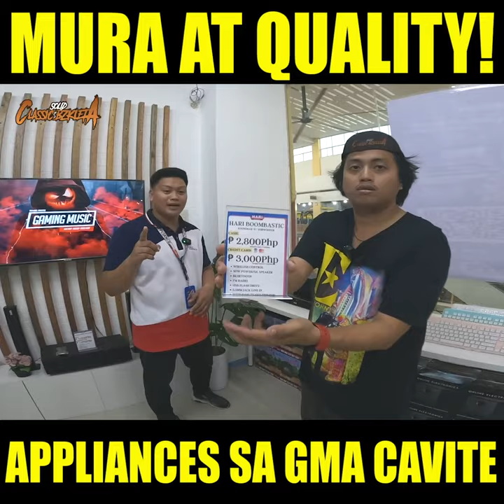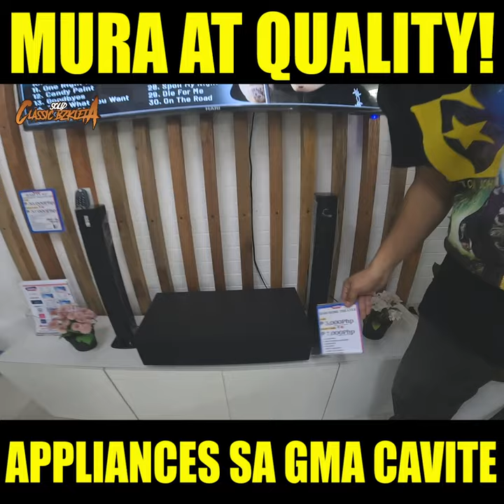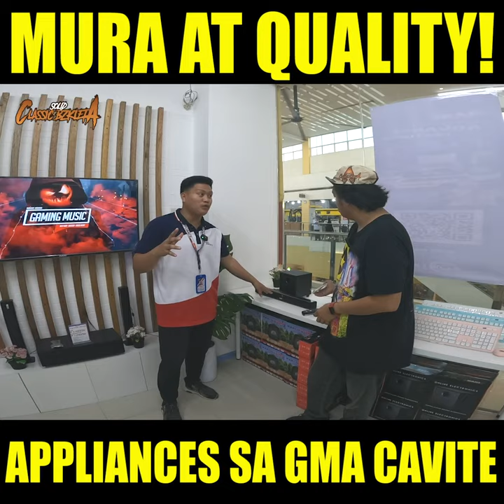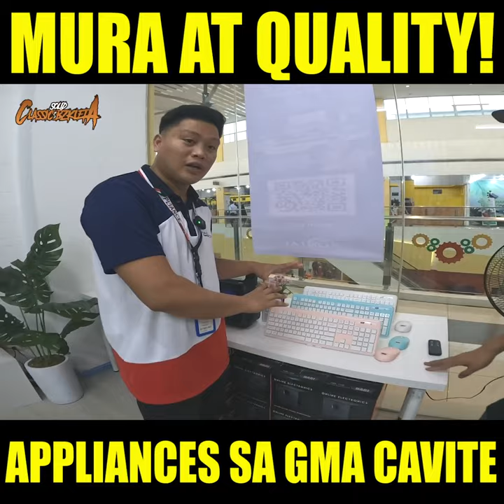Murang Gamit Sa Bahay Dito ka Pumunta Legit!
FACEBOOK PAGE: HARI Appliance - Cavite Branch
LOCATION: 2nd 48-49 Portal Mall, Congressional rd., Brgy. Poblacion 1 GMA, Cavite., Cavite, Philippines

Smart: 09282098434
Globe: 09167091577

Located: #23 Hillside Centre Plaza Sumulong Highway Brgy Mayamot Lower Antipolo Rizal